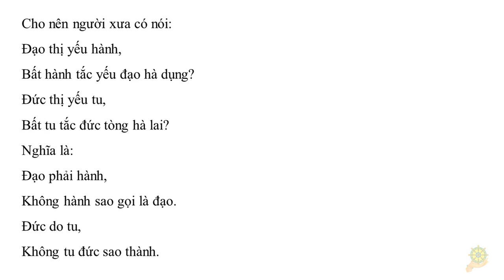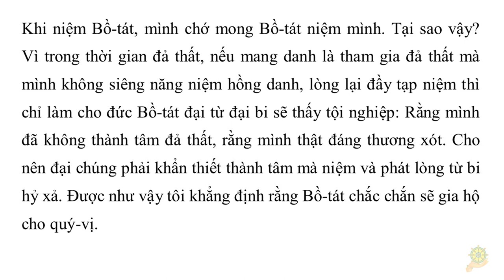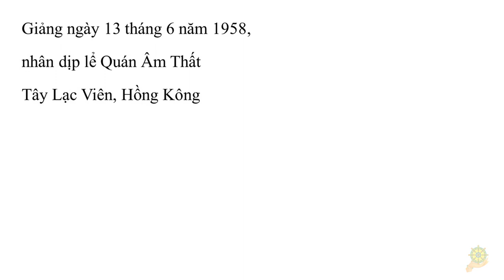Khai Thị | Phật Pháp là Thực Hành, Không Phải Chỉ Nói Suông | HT Tuyên Hóa | Quyển 1 01